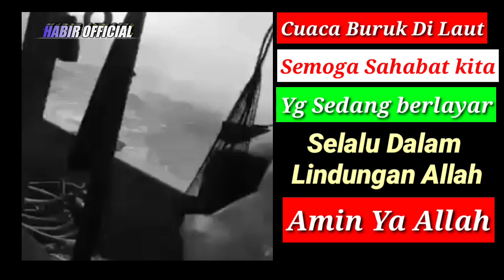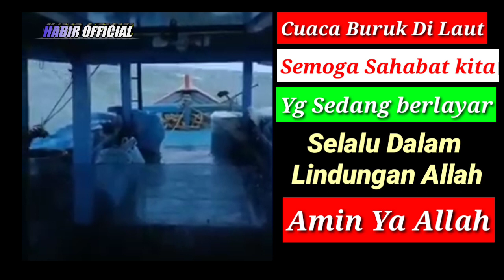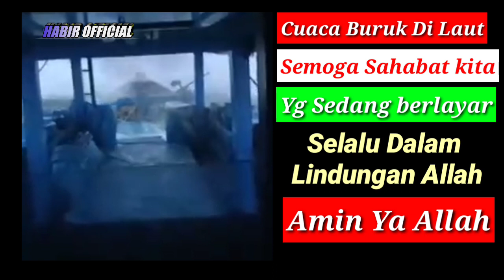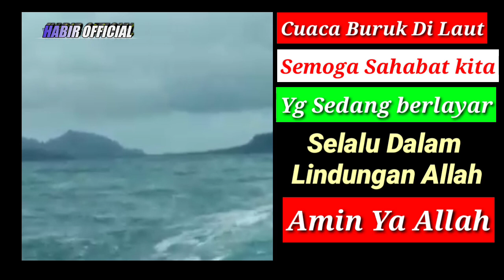ombak Besar Dan Agin Kencang Di Laut menghnatam kapal Di Laut